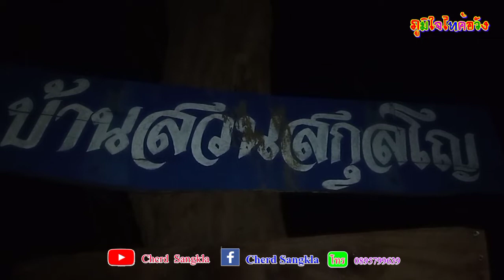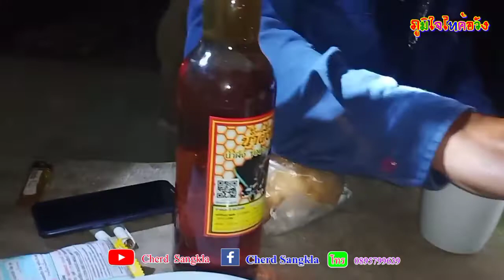กรีตยางพาราที่ค้อวัง